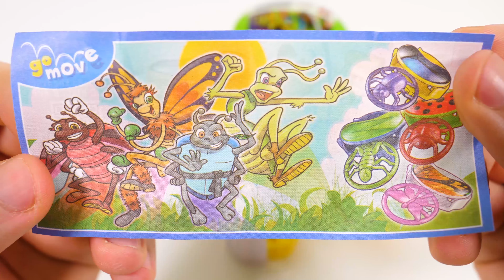Surprise Eggs Old McDonald